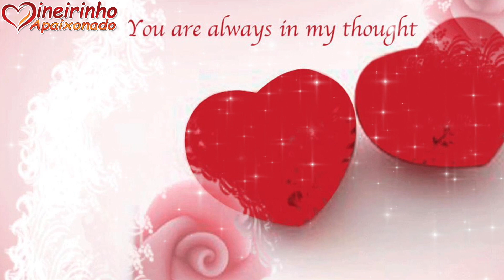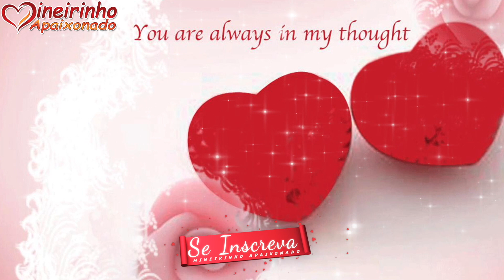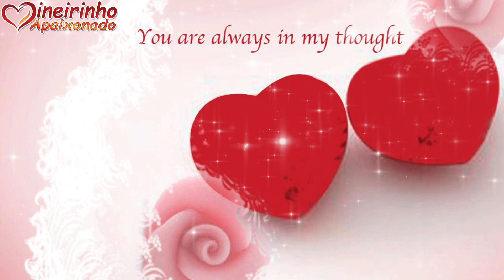A Vida É Linda Ao Seu Lado E Eu Agradeço Cada Dia Que Podemos Passar Lado A Lado 💗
É Amor. Eu sei que é amor, pois todos os dias eu penso em você. Eu sei que é amor, não porque digo que te amo, mas sim porque toda as vezes que vejo nossas fotos, eu planejo meu mundo com você.

Eu sei que não é fácil, nunca foi e nunca será... o amor será complexo, tanto pela forma de demonstrar, quanto na forma de sentir, não podemos esquecer da forma de viver e conviver com esse amor.

Ele é um sentimento que machuca, machuca de uma forma boa e de uma forma ruim também... pois as vezes ele traz alegrias, mas também traz uma tristeza maldita, que consome a alma e maltrata o corpo.

Mensagens românticas
Telemensagem
Amo você
Bom dia romântico para esposa
Lindas mensagens

Ainda Não? 😔